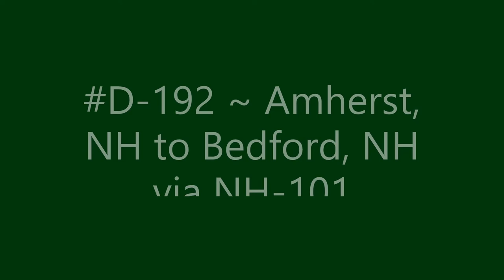D-192 ~ Amherst, NH to Bedford, NH via NH-101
Driving from Amherst, NH to Bedford, NH via NH-101.